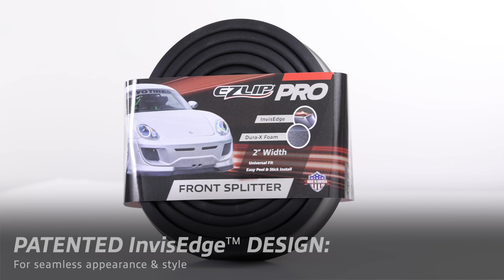EZ Lip - Front Splitter PRO Features & Benefits